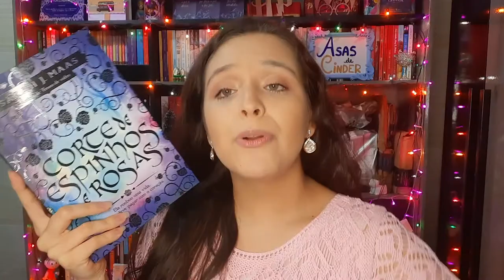BATE-PAPO SOBRE ACOTAR (PARTE 02) || Tudo sobre a história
Boa noite, Cinders. Saiu a parte final desse bate-papo sobre Corte de Espinhos e Rosas. Estou mais do que feliz em poder compartilhar essas perguntas e muitos fatos engraçados e interessantes sobre o enredo do livro que vale muito a pena conferir.
Foi paixão ao primeiro barraco KKKKKKK Com as perguntas das queridíssimas:
Espero que gostem das perguntas e de todo o contexto da história assim como eu me apaixonei completamente.

Confira também, as resenhas e impressões sobre esse livro no meu perfil do instagram

COMPRE PELO MEU LINK:
• AMAZON
Corte de Espinhos e Rosas (Livro 01)
Corte de Névoa e Fúria (Livro 02)
Corte de Asas e Ruína (Livro 03)
Corte de Gelo e Estrelas (Livro 04)
BOX COM OS 04 LIVROS

Obrigada por ter assistido o vídeo e até o próximo ♡.

* Minha Wishlist